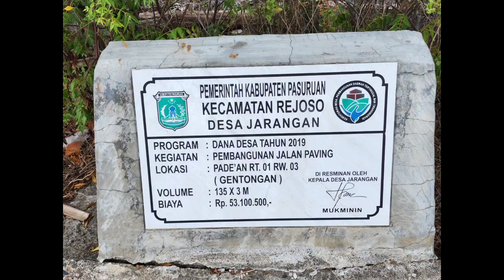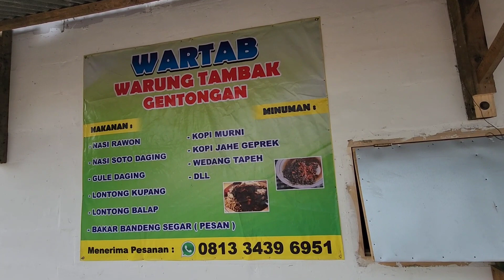Mengunjungi Tambak Udang Sambil Menikmati Suasananya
Ternyata jalan2 sekitaran tambak udang asyikk juga. Baru kali ini aku tahu bagaimana nyala udang ... maklum belum pernah lihat.